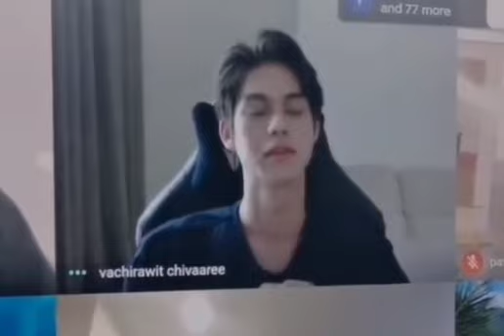[210428] Online Meeting with Bright Vachirawit